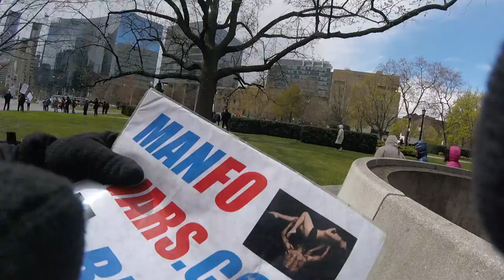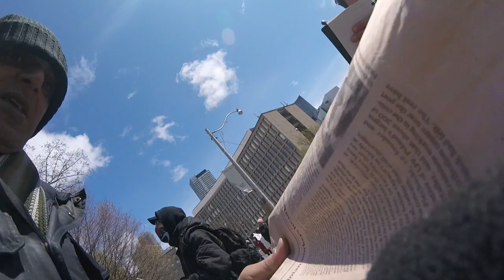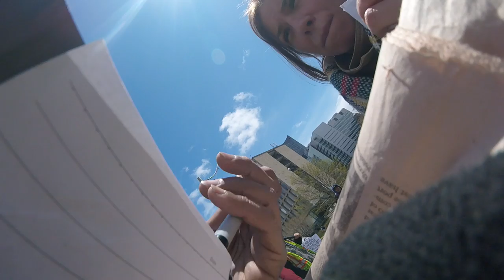RAW VIDEO: Friendly Toronto Anti-Lockdown Protest - May 9, 2020 - 500 Strong! - Free To Use - 1/13